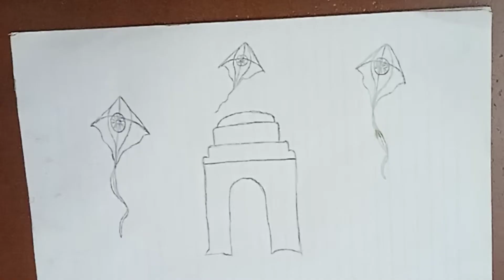How to Draw Republic day Poster | Pencil Shading |#2022#india#republicday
Republic Day is celebrated every year on 26 January in India. Republic day marks the anniversary of implementation of Constitution of India on 26 January 1950. On Republic day India earned its independence from British Raj on 15 August 1947. Republic day was followed by formation of a drafting committee which drafted the Constitution of India.

,indian flag
, pencil shading